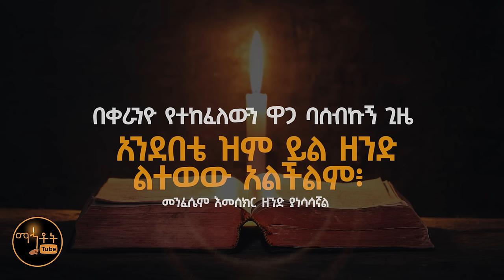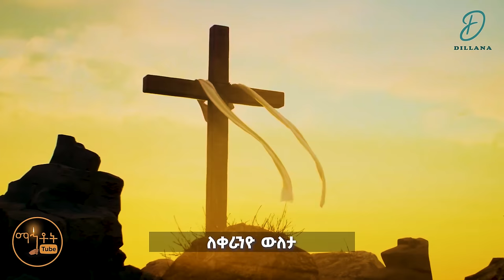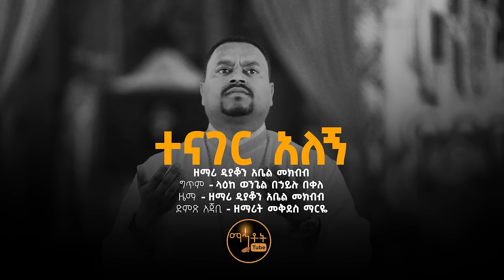🔴 አዲስ ዝማሬ " ተናገር አለኝ " | Tenager Alegn | ዘማሪ ዲያቆን አቤል መክብብ (Official Video )@-mahtot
🔴"ልቦናዬ ያውጣ" የሚለው ሊቀ መዘምራን ቴዎድሮስ ዮሴፍ ለእመቤታችን ቅድስት ድንግል ማርያም የዘመረው  ከ18 Million + እይታ ያገኘውን ዝማሬ በዚህ ሊንክ ያገኙታል ::

አዲስ ዝማሬ " ተናገር አለኝ " | Tenager Alegn |  ዘማሪ ዲያቆን አቤል መክብብ  @-mahtot